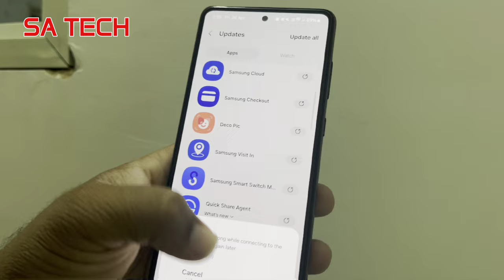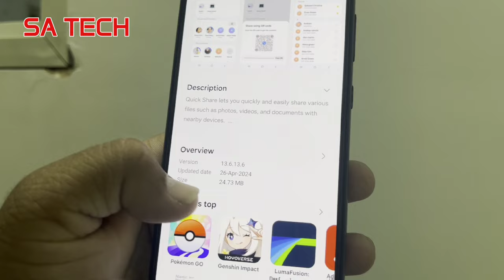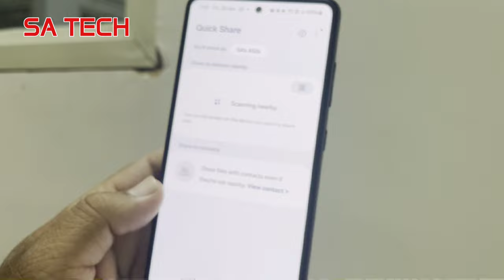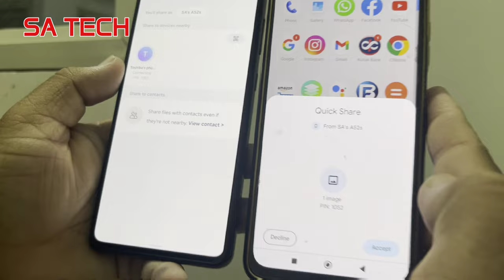Samsung Quick Share Sharing Just Got Easier New Features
in this video i describe about samsung galaxy quick share new features